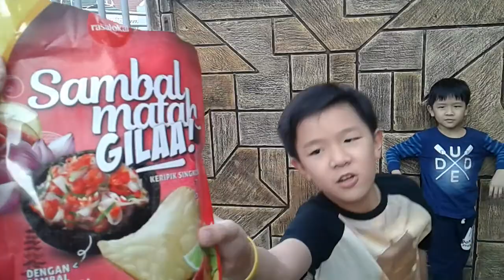REVIEW KERIPIK Rasalokal Indonesia rasa SAMBAL MATAH GILA!!! PEDAS BANGET PARAH!!!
Review keripik bali pedas
BIKIN KETAGIHAN!!!
Tapi pedasnya itu gila banget rasanya
Lidah sampai mau terbakar!!!

Love this keripik rasalokalindonesia

Lets share the fun in this channel!!!